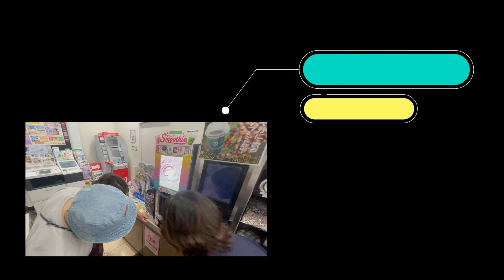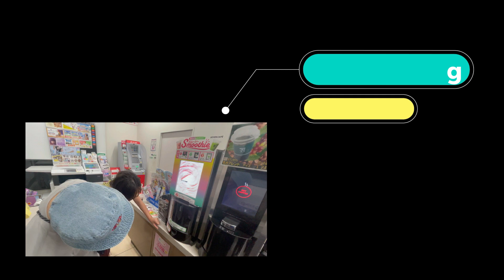みみみvlog「アコギな石川はパクールスニダ」#042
これは、とあるバンドマンの日常。

○みみみ食堂の楽曲を聴こう！

𓆛𓆜𓆝𓆞𓆟𓆛𓆜𓆝𓆞𓆟
　FM802にリクエストしよう
╰ ｖ ╯
→応援メッセージや楽曲への想いを添えてね！
𓆛𓆜𓆝𓆞𓆟𓆛𓆜𓆝𓆞𓆟𓆛𓆜𓆝𓆞𓆟

─[News]

→ラジオ番組「みみみ食堂のいくわよ！万博」 始動!!

過去のピックアップ動画

♪みみみ食堂-subscription-
→2022-Release 食堂浪漫-

♪みみみ食堂-streaming-
→2018〜2021-Release Music-

【LINE STAMP-日常の会話に-】

✏︎みさききりんくびなが
→くまのボストン、ねこのニューヨーク

→たむりんずはベストフレンズ！

✏︎こんそめぱんち☆木村
→ジョルくんと愉快なモンスター

→逆に味付けたまごくん！